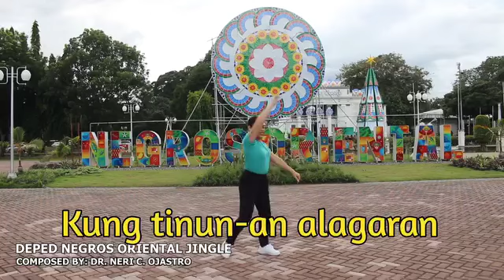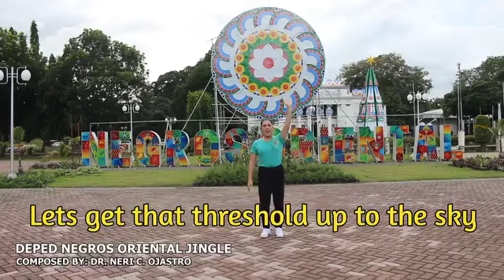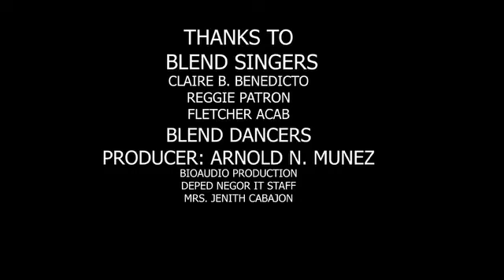DEPED Negros Oriental Jingle